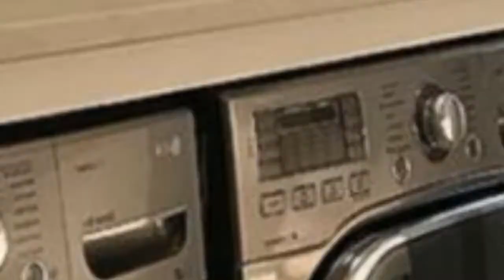75 Beautiful Laundry Room With Blue Walls And Gray Walls Design Ideas #1423 💙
0:00 - Intro
0:00:12 -  #1
0:00:17 -  #2
0:00:22 -  #3
0:00:27 -  #4
0:00:32 -  #5
0:00:37 -  #6
0:00:42 -  #7
0:00:47 -  #8
0:00:52 -  #9
0:00:57 -  #10
0:01:02 -  #11
0:01:08 -  #12
0:01:14 -  #13
0:01:20 -  #14
0:01:26 -  #15
0:01:32 -  #16
0:01:38 -  #17
0:01:44 -  #18
0:01:50 -  #19
0:01:56 -  #20
0:02:02 -  #21
0:02:09 -  #22
0:02:16 -  #23
0:02:23 -  #24
0:02:30 -  #25
0:02:37 -  #26
0:02:44 -  #27
0:02:51 -  #28
0:02:58 -  #29
0:03:05 -  #30
0:03:12 -  #31
0:03:19 -  #32
0:03:26 -  #33
0:03:33 -  #34
0:03:40 -  #35
0:03:47 -  #36
0:03:54 -  #37
0:04:01 -  #38
0:04:08 -  #39
0:04:15 -  #40
0:04:22 -  #41
0:04:29 -  #42
0:04:36 -  #43
0:04:43 -  #44
0:04:50 -  #45
0:04:57 -  #46
0:05:04 -  #47
0:05:11 -  #48
0:05:18 -  #49
0:05:25 -  #50
0:05:32 -  #51
0:05:40 -  #52
0:05:48 -  #53
0:05:56 -  #54
0:06:04 -  #55
0:06:12 -  #56
0:06:20 -  #57
0:06:28 -  #58
0:06:36 -  #59
0:06:44 -  #60
0:06:52 -  #61
0:07:00 -  #62
0:07:08 -  #63
0:07:16 -  #64
0:07:24 -  #65
0:07:32 -  #66
0:07:39 -  #67
0:07:46 -  #68
0:07:53 -  #69
0:08:00 -  #70
0:08:07 -  #71
0:08:14 -  #72
0:08:21 -  #73
0:08:28 -  #74
0:08:35 -  #75